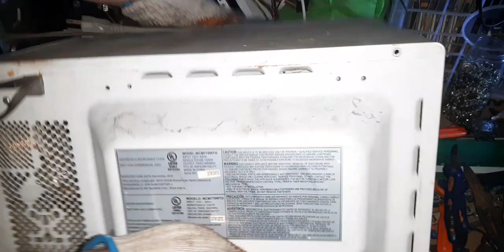SCRAPPING CHINA MICROWAVE OVEN